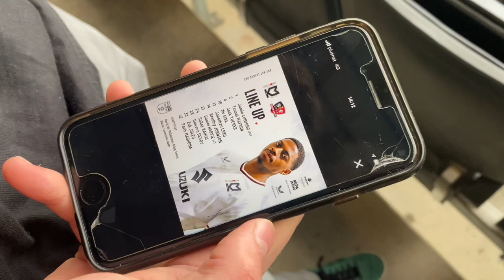MK DONS vs EXETER CITY Matchday Vlog! | 0-2 | Sky Bet League 1 2022/23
Sky Bet League One Dissapointment Vs Exeter!